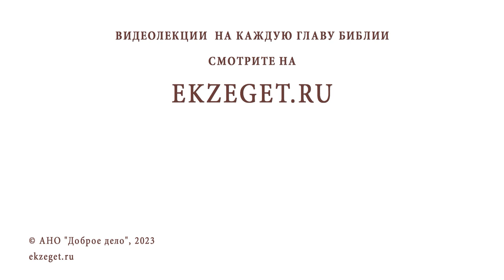КАК СОВМЕСТИТЬ ПРАВИЛЬНУЮ САМООЦЕНКУ И СМИРЕНИЕ ? Протоиерей Александр Тылькевич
Команда Экзегет.

В сегодняшнем видео на библейском портале Экзегет вместе с протоиереем Александром Тылькевичем отвечаем на вопрос: "Как совместить правильную самооценку и смирение?"

🔸  Критерии оценки
🔸  Несовершенство человека
🔸  Гордыня
🔸  Смирение